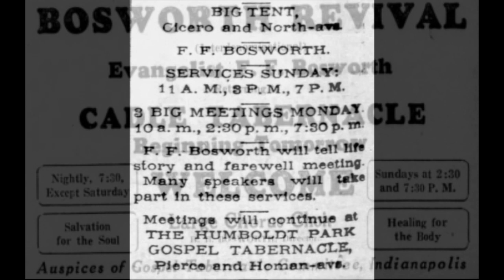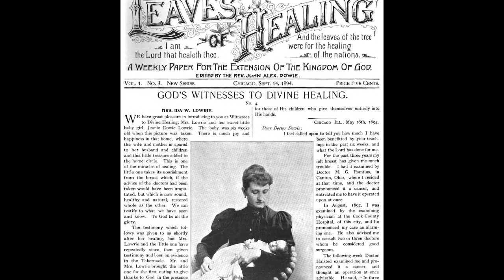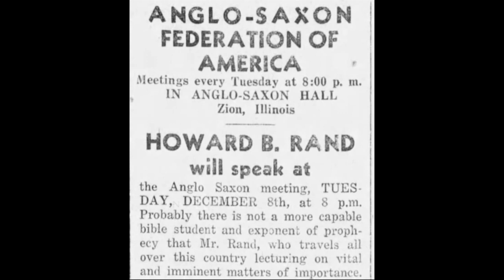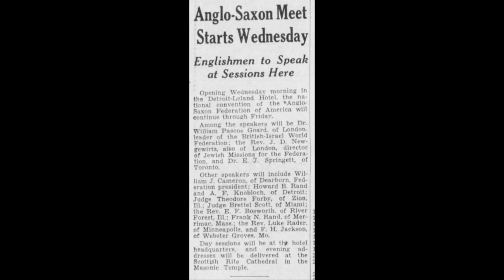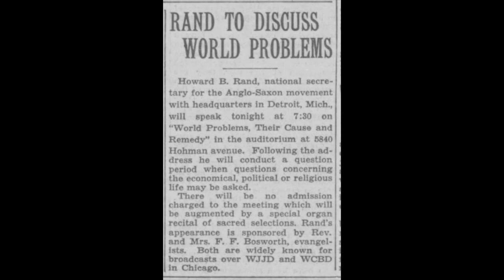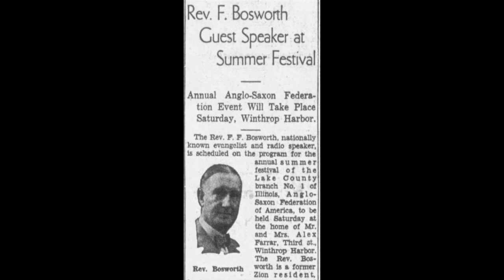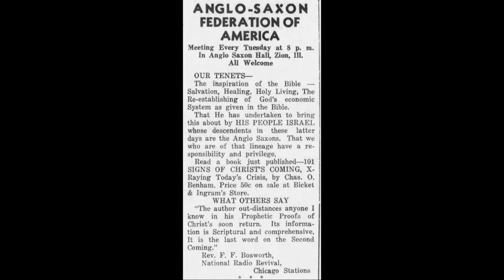Anglo-Israel: F. F. Bosworth (1877 – 1958)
* Listen on Shortwave Radio: Every Saturday 9pm CST at 9.395 Khz & Every Wednesday at 11am CST at 15.770 Khz

(3) MY BOOKS:
* Anglo-Israel Messengers: A History of Those Who Have Believed And Taught That The Anglo-Saxon And Kindred People Are Israel
* Is Jesus God? Or a god? Scriptural Proof That Jesus Is God In The Flesh
* What Are Biblical Tongues? A Biblical Examination of The Gift of Speaking in Tongues

(5) HOW TO SUPPORT THIS MINISTRY:
* If you feel led to donate to this ministry, please go to our contact page at our website for ways to do that. Thank you!